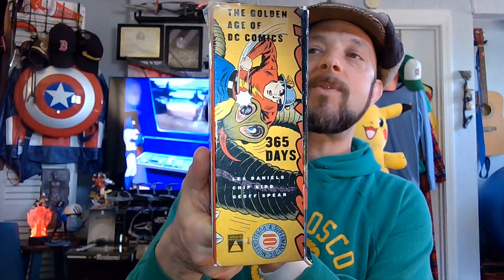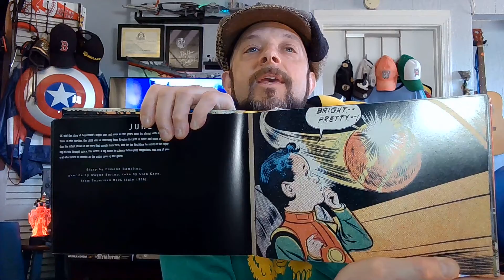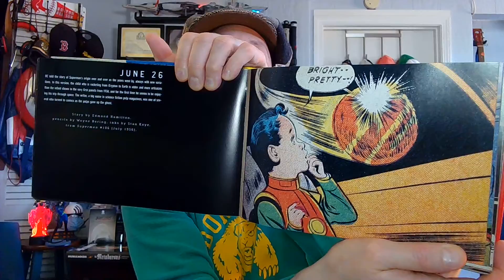How to get into comics. June 26, 2022 The Golden Age of DC Comics 365 Days